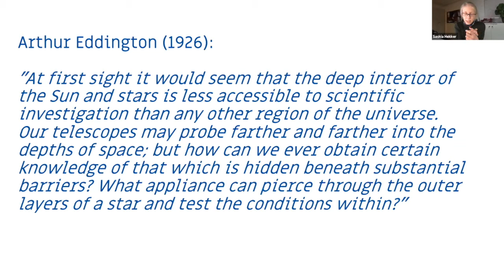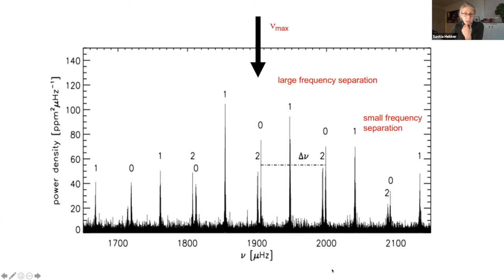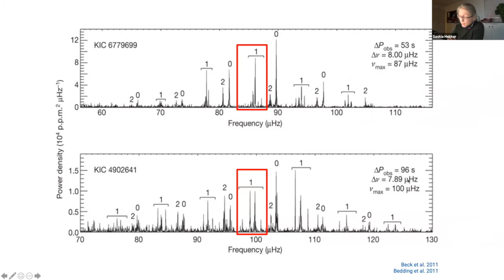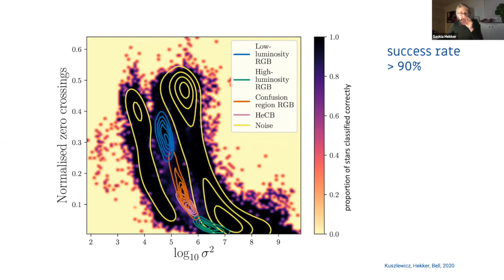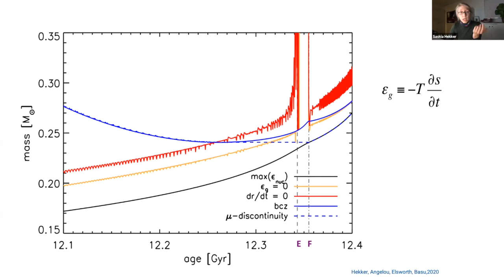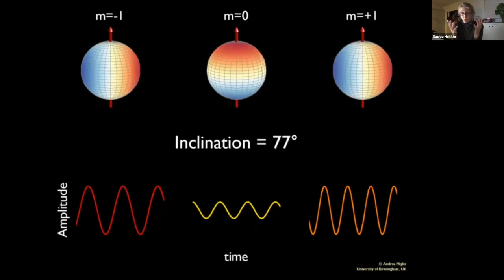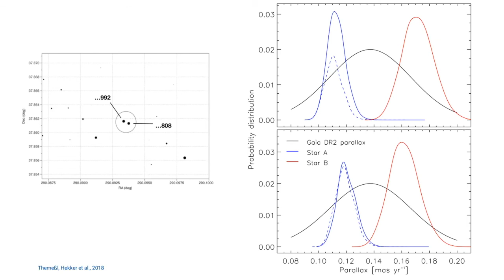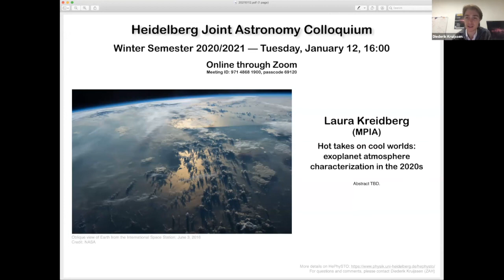Saskia Hekker: Red-giant stars inside out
Speaker: Saskia Hekker, HITS/Heidelberg University

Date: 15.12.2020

Abstract: Did you know that we can probe the core of a red-giant star better than the core of the Sun? Actually, we do thanks to oscillations that are sensitive to the core that can be observed on the stellar surface. Over the past decade this has led to several groundbreaking discoveries. In this talk I will discuss these discoveries and explain how it is possible to look into the core of a red giant and not into the Sun